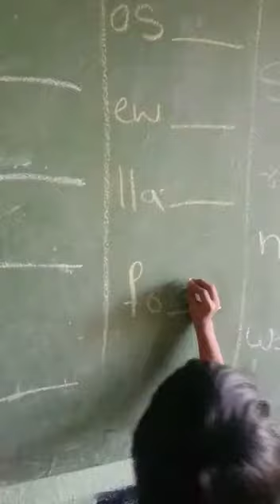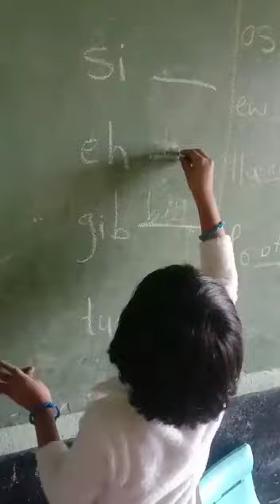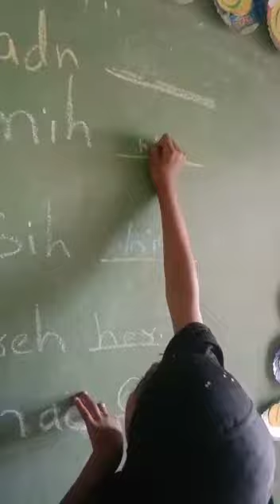EMTIP ACTIVITIES TAKEN BY EMTIP TEACHERS POST LEARNING ACTIVITY chikkodi district